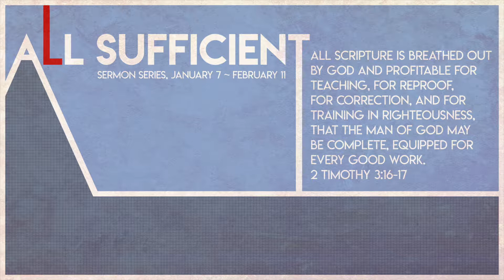All Sufficient, Part 5: Biblical Relationships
Pastor Jon Elliff preaches on Colossians 3:12-17.
Makakilo Baptist Church, February 4, 2018.